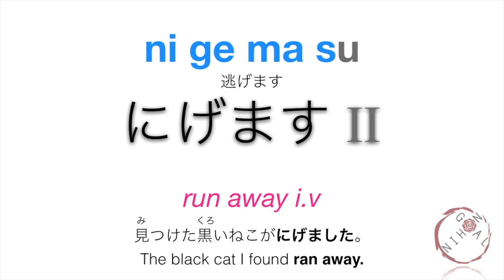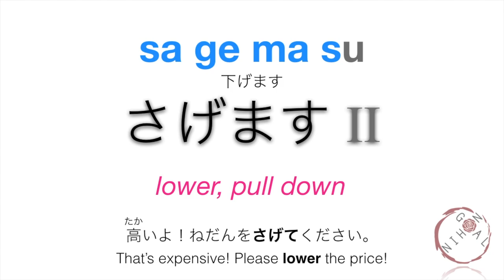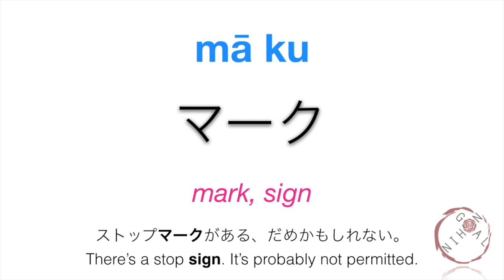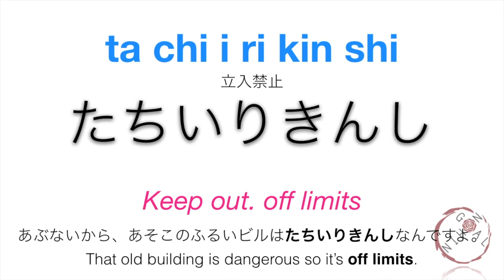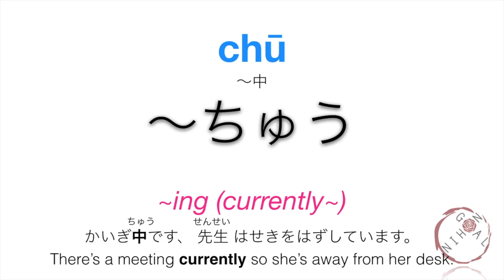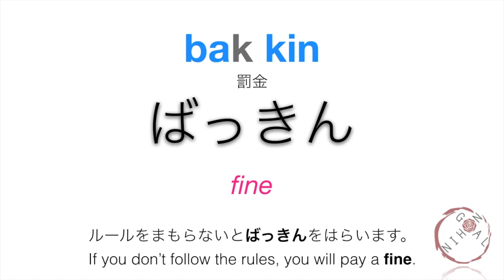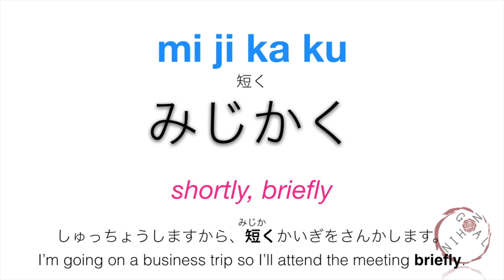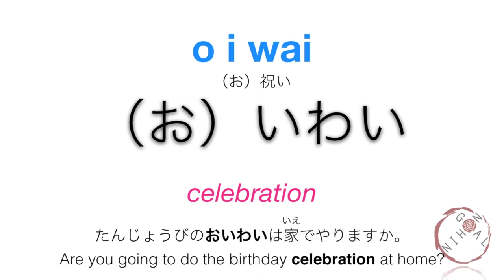Learn Japanese Minna No Nihongo Lesson 33 Vocabulary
These lessons are based from the Minna No Nihongo Textbook, first edition.
 I am not a certified Japanese language teacher. I only took the  JLPT N3 exam so I’m not yet 100% fluent in Japanese. I’m only sharing what I’ve learned from my language school and through self-study.. I chose the Minna No Nihongo textbook because I’m familiar with this material. So consider this  more of a study with me kinda style. I’m also planning to take the JLPT N2 test in the future. So if you find any mistakes, feel free to let know so that we can all learn together. Thank you!